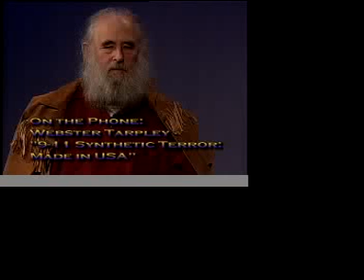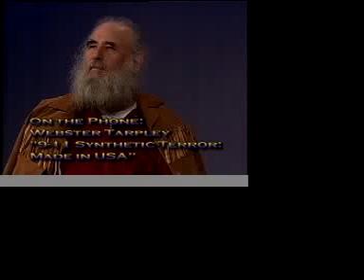Webster Tarpley calls intoJ.Friendly, M.Ellner, J.Volinski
Highlights of Webster Tarpley calls in to the Manhattan Neighborhood Network studios February '07 and talks to several producers as well as Michael Ellner, a hypnotherapist in a discussion about mass mind control and the looming nuclear war with Iran which will break a 65 year truce (since Hiroshima) and what we can do about it politically as well as spiritually/psychologically understanding ourselves and terror better. for entire interview